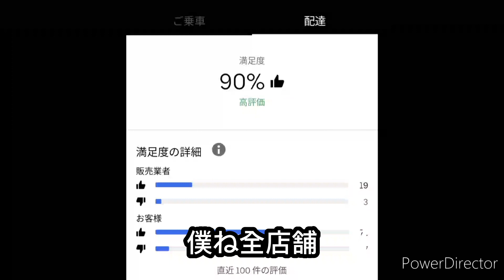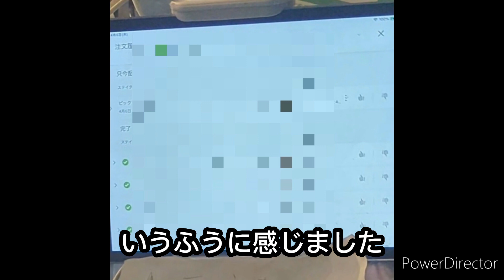店鋪バッド２連発に配達員が考えた末の行動とは？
一日で評価が93%→90%に落ちました👎👎👎
自己責任の面もあります👎
内容を精査したときに、店鋪バッドに対する怒りがふつふつと湧いてきて、溢れ出てしまいました🔥🔥

そんな配達員の次の行動について話をしました。

どうぞ😭😭